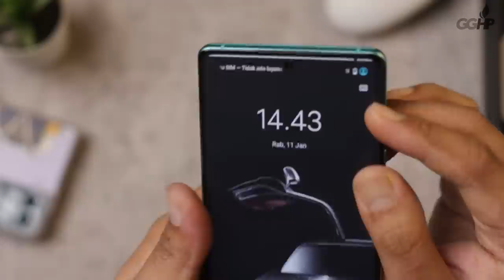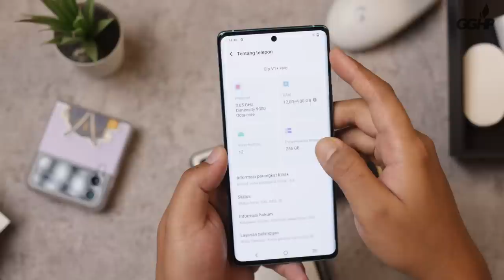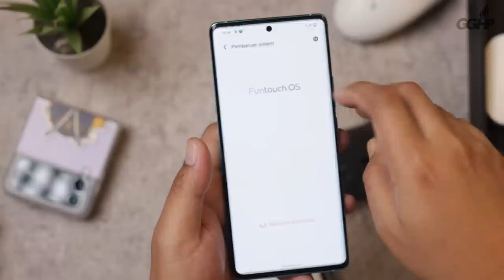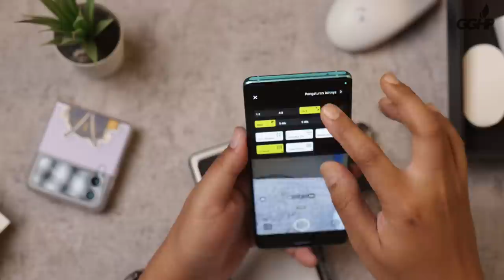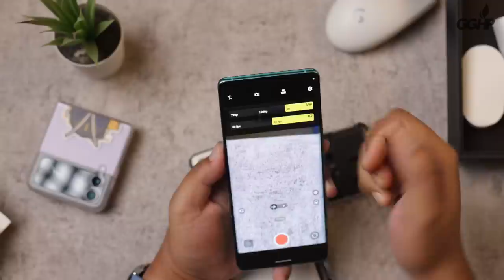Beli FLAGSHIP Pre-Loved! Umurnya SEBULAN, Selisihnya SEGABAN!!!